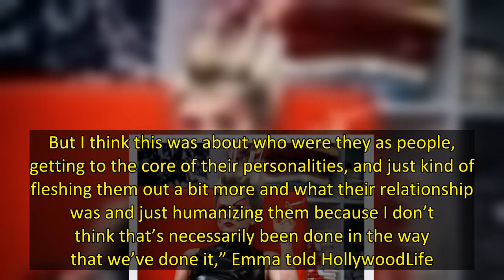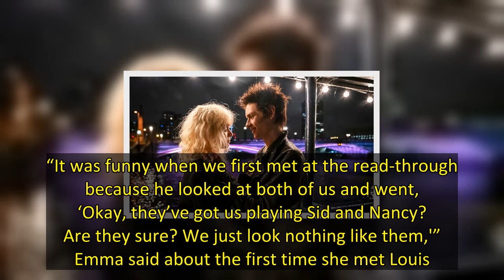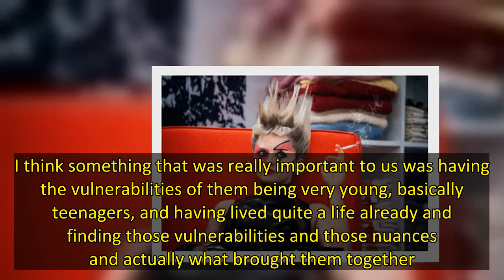Emma Appleton Reveals ‘Pistol’ Series Focuses On ‘Getting To The Core’ Of Sid & Nancy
In a show about the Sex Pistols, it’s impossible to avoid talking about the tragic romance between Sid Vicious and Nancy Spungen. HollywoodLife spoke EXCLUSIVELY with Emma Appleton, who plays Nancy, and she admitted that Pistol “massively” changed her view of Sid and Nancy’s doomed relationship.   “I didn’t know a lot about them beforehand, but I’d just heard the name Sid and Nancy because they’re very infamous in popular culture and what they were at that time. But I think this was about who we